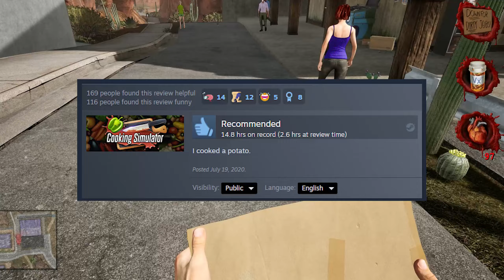jum cuzzlers 3000 big jumblies special edition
I will tattoo the first comment on this video onto my forehead in impact font.